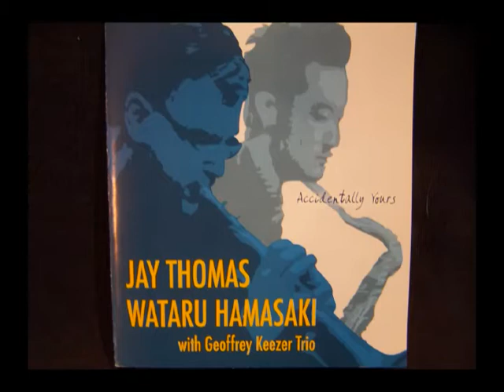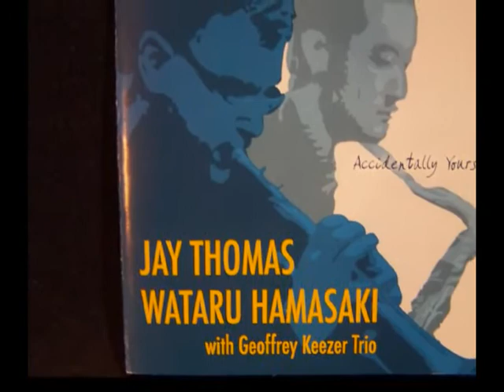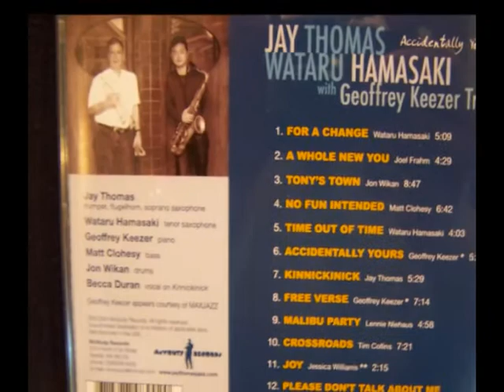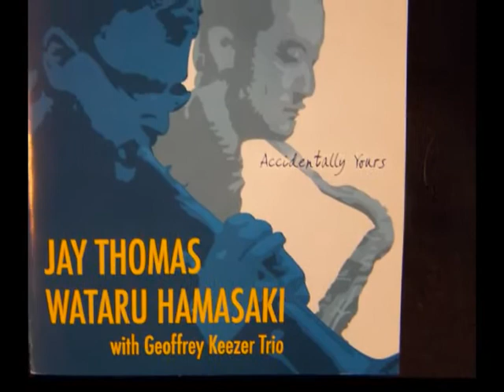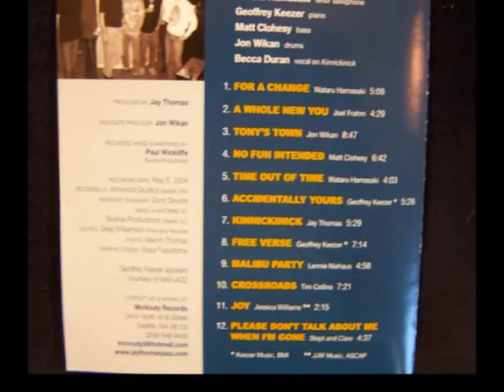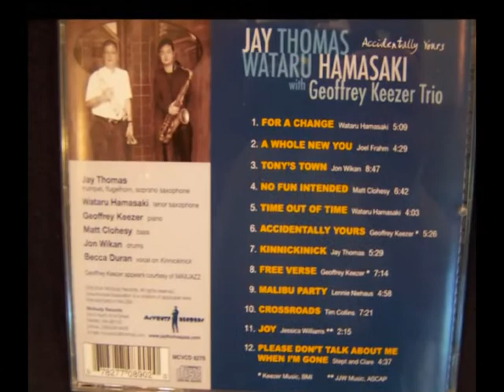Accidentally Yours Jay thomas and Wataru Hamasaki with the Geoffrey Keezer trio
This is a Joel Frahm tune built on I Remember You titled " A Whole New You"